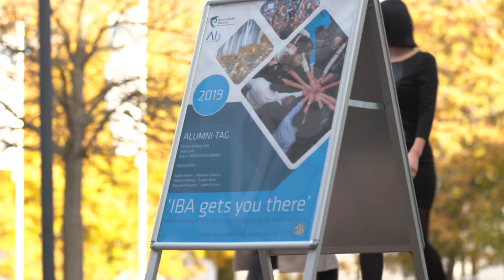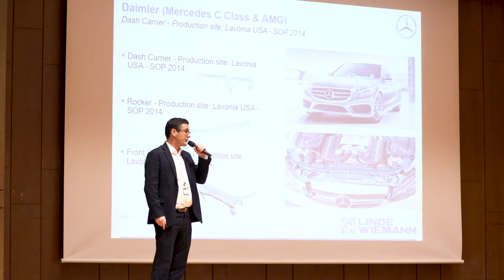Alumni-Tag IBA 2019 - long version